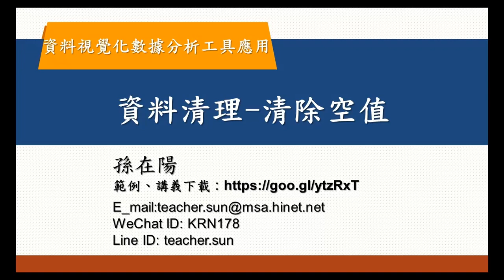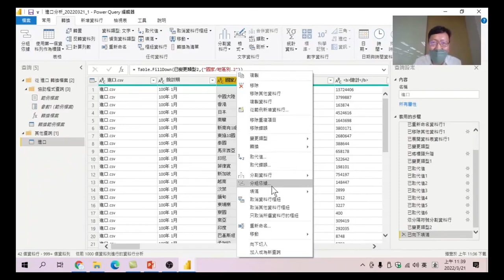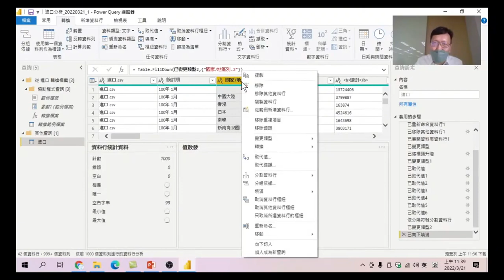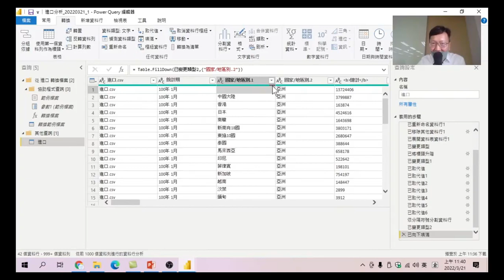18 資料清理 清除空值-資料視覺化數據分析工具應用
資料中的空值在資枓裡是沒有意義的,如何可以快速移除某一欄中的空白值。